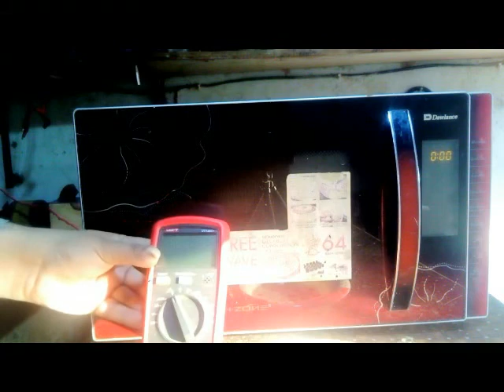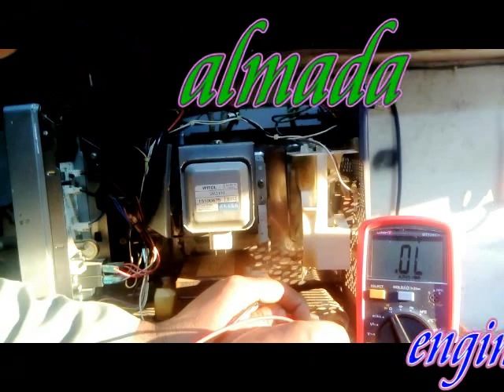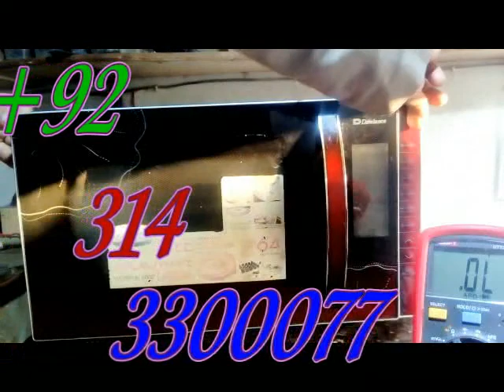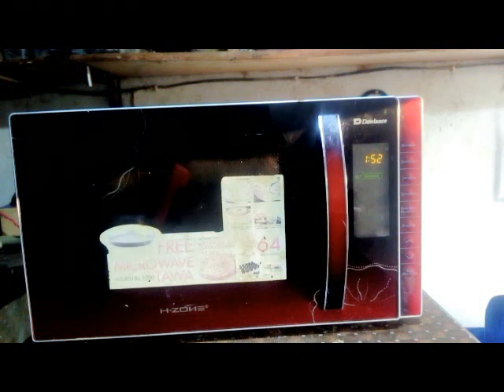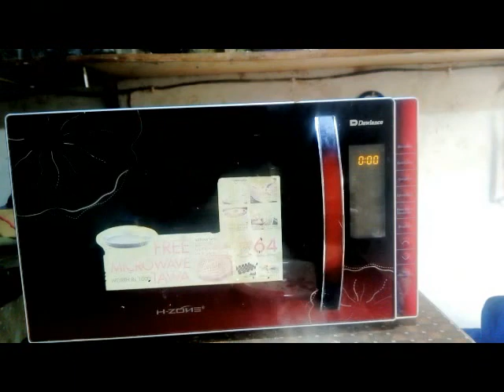how to repair microwave oven not heating